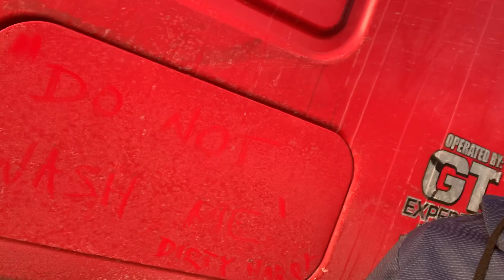Dlaczego ostatnio nic nie wrzucam